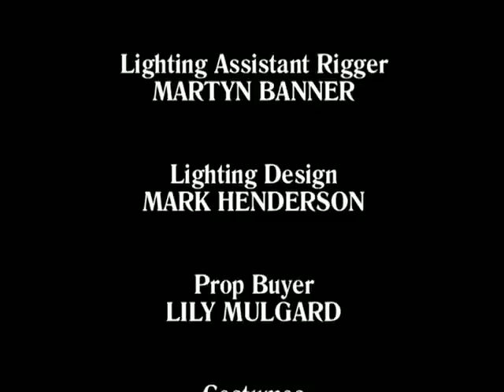Bottom Live 3 Hooligans Island HQ